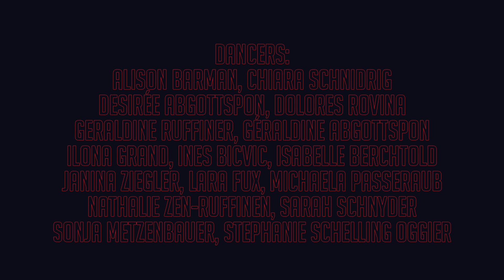Jaand - Young Love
Directed by Nico Schmied

Choreography: Melanie Ammann
Camera & ac: Sergio Cassini
Camera & Edit: Nico Schmied
Styling: Joséfine Schüepp & Anna Maria Balint
Chief Lighting: Silas Thomen
Grip: Romana Weber
Dancers: Alison Barman, Chiara Schnidrig, Desirée Abgottspon, Dolores Rovina, Géraldine Abgottspon, Geraldine Ruffiner, Ilona Grand, Ines Bicvic, Isabelle Berchtold, Janina Ziegler, Lara Fux, Michaela Passeraub, Nathalie Zen-Ruffinen, Sarah Schnyder, Sonja Metzenbauer, Stephanie Schelling Oggier
Drone operator: Tobias Metzger
VFX: Stefan Fitzner
Driver: Alessandro Ferragina